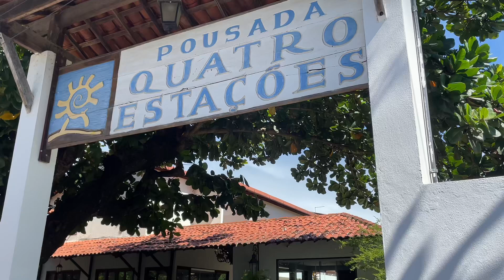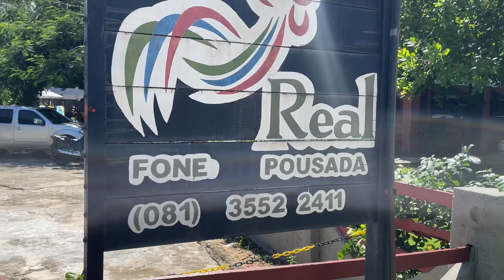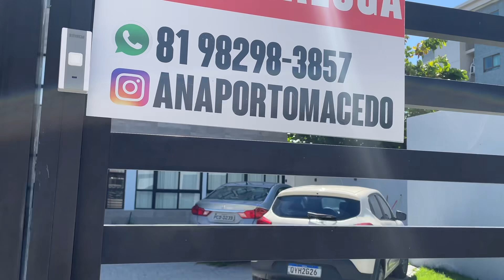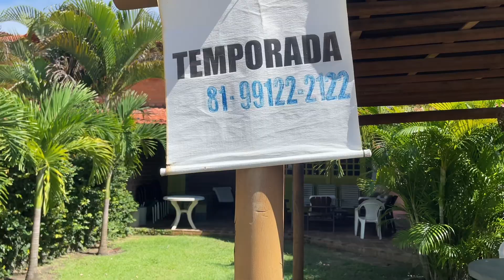POUSADA EM PORTO DE GALINHAS ( pousada quatro estações) bem localizada, 5 minutos do MAR 🌊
Pousada em Porto de Galinhas Pernambuco